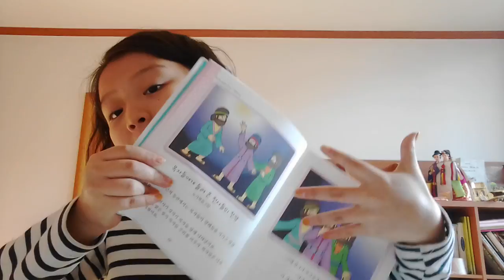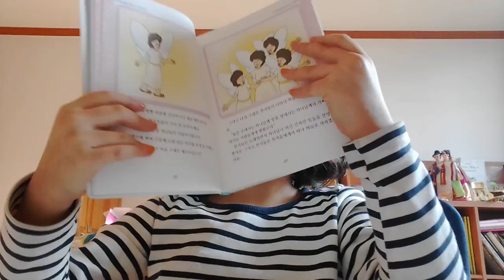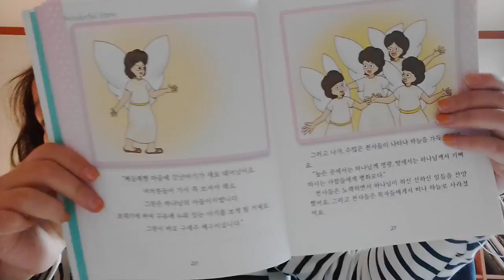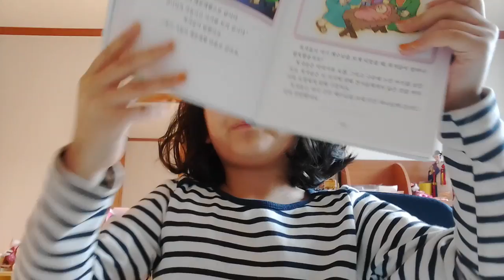‹Kids›Grace：성경이야기 목자들에게 들여온 천사들의 찬양 (원더풀스토리)